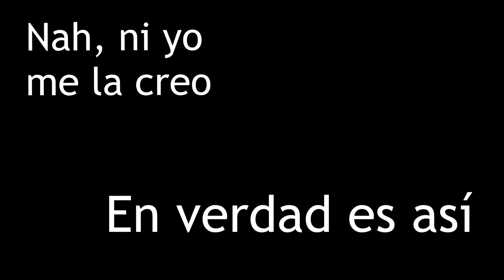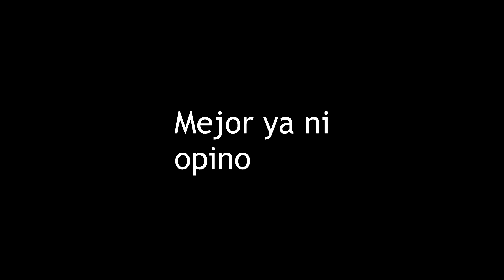Celebraciones en FIFA / PES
Descripción
-Soy demasiado obsesivo con los juegos.
-Fifa apesta...
-Pes rules Bl
-Este son los tipos de celebraciones de cada persona... según.. eh... yo ps...
-Wiiiii tengo vacaaaaaas
-Ya no se que más poner
-Pura finta